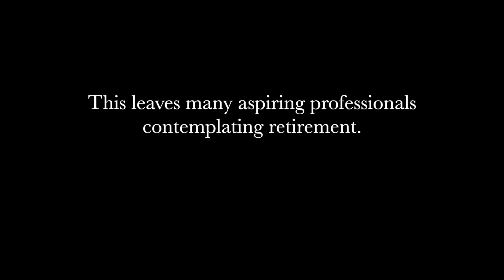GG Told Me To Get Shallow (Without Monday Qs) MUSIC VIDEO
It’s a tough time to be a mini tour player. No Q school. No Monday Qs. What did we practice for?

Feat. Guitar with Dev